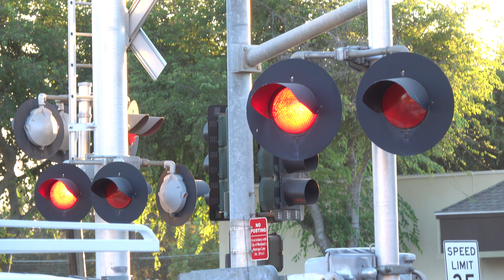CFNR 500 Cortena Local North, Main St. Railroad Crossing, Woodland CA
[Filmed 6:39pm August 3, 2021]
After picking up there train and airtesting, the Cortena heads out northbound for there work north of Woodland. I needed a reshoot of this crossing since last time I was still setting up when the crossing activated. This crossing is an CFNR early 2000s signal build install with changes to its gates and a Counterweight Arm on the median signal with everything else original from install.

California Northern Railroad Genesee and Wyoming Shortline Cortena local freight train passes through the Main Street railroad crossing northbound on the CFNR West Valley Subdivision in Woodland, California.

California Northern Railroad
CFNR 500 3GS21B, CFNR 504 3GS21B

Crossing Info
City/State: Woodland, California
Location: Main Street & East Street
Horn Setting: Horn Zone
Crossing Owner and Maintainer: California Northern Railroad
Bell Sequence: Ring till gates start rising
Track Activation Sensors: Timed Off Speed and Approach Movement
Train Line: CFNR West Valley Subdivision (UPRR Owned)

Bell: WCH Mechanical Bell
Cantilever: Fabricated Metals (Attached Gate)
Lights: Five pairs of 12 inch Dialight Ball LEDs
Light Heads: Five pairs of 12x24 inch Safetran Lights
Brackets: Fabricated Metals
Junction Boxes: Fabricated Metals
Gate Lights: NEG Incandescent Lights
Counterweight Arms: Safetran
Mechanism: Safetran

Left Median Signal
Lights: One pair of 12 inch Dialight Ball LEDs
Light Heads: One pair of 12x24 inch Safetran Lights
Brackets: Safetran
Junction Box: Safetran
Counterweight Arm: Safetran & RSI
Mechanism: Safetran
Base: Safetran

Lights: Main - Four pairs of 12 inch Dialight Ball LEDs, Side - Three 12 inch Safetran Fading LEDs & One 12 inch Dialight Ball LEDs
Light Heads: Six pairs of 12x24 inch Safetran Lights
Brackets: Fabricated Metals
Counterweight Arms: Safetran
Mechanism: Safetran